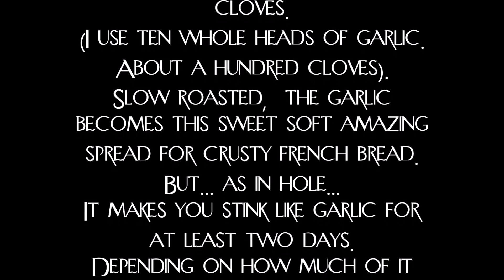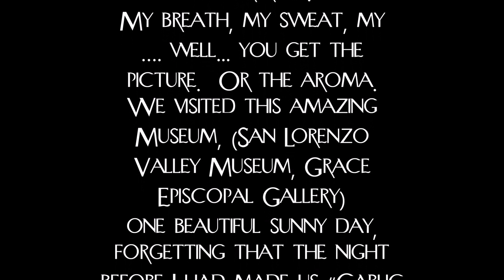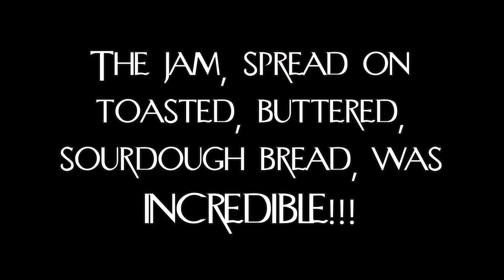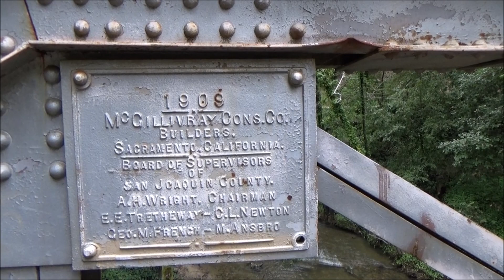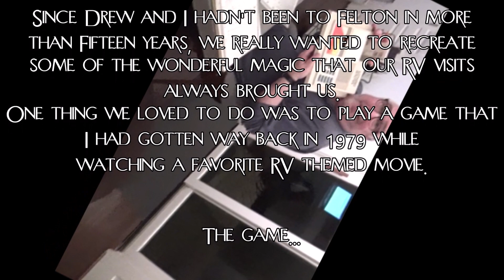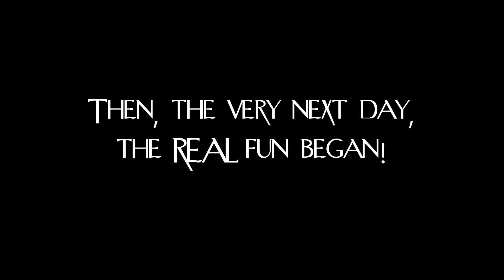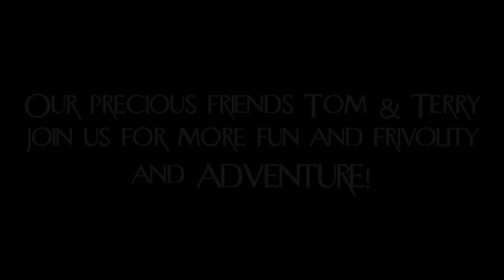Felton With Da Boys - Part Two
Our adventures in Felton continue and we are joined by Tom & Terry!